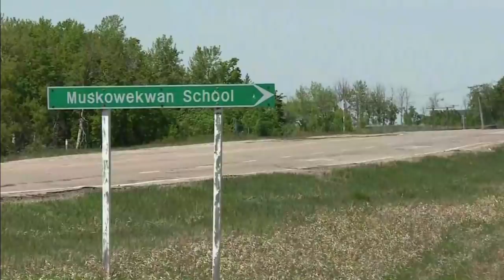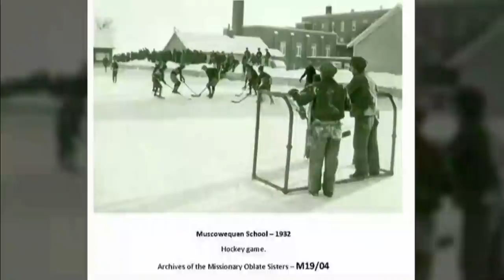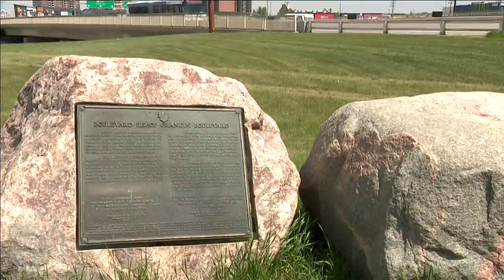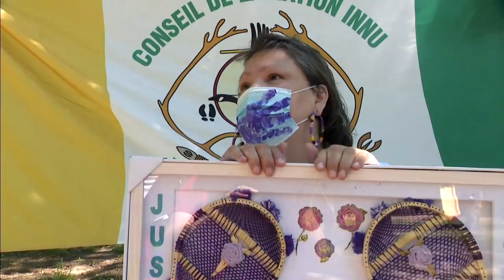APTN National News June 2, 2021 – Emergency debate, Landmark rename, Last day of Echaquan commission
Tonight on APTN National News: Emergency debate held in the House of Commons regarding the graves uncovered in Kamloops.

Calls grow for the removal of landmarks named after Roman Catholic priest and bishop Vital-Justin Grandin.

Hundreds of Indigenous people gather in Trois-Rivières, Quebec, to mark the end of the Echaquan commission.